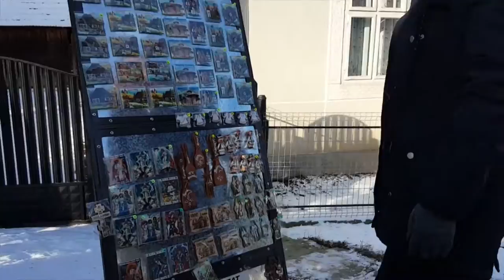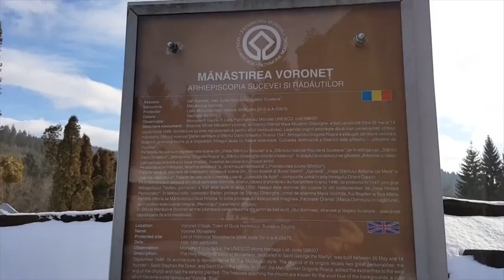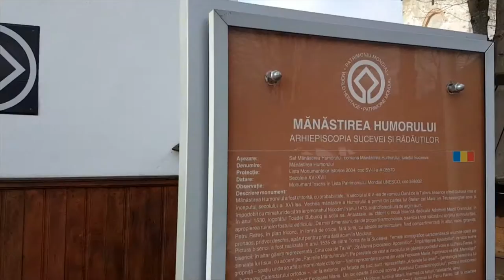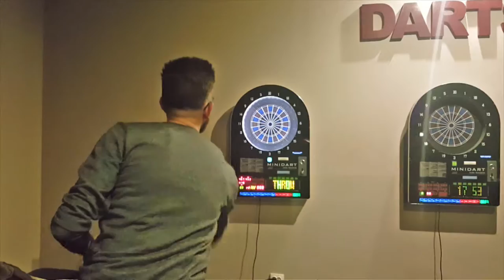Road trip to Bucovina Romania